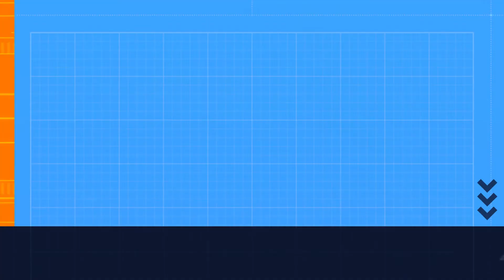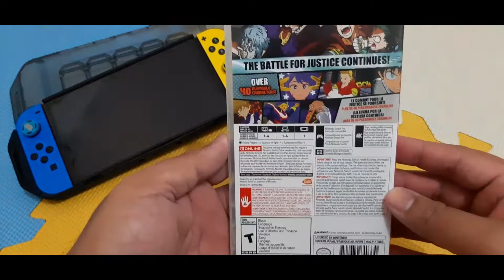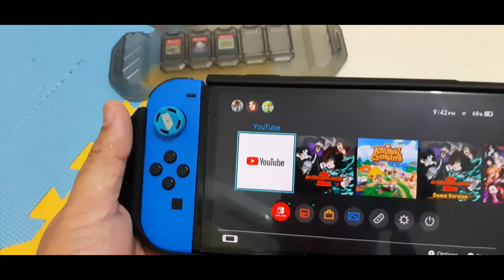My Hero Academia One's Justice II Nintendo Switch Edition Quick Look & Unboxing